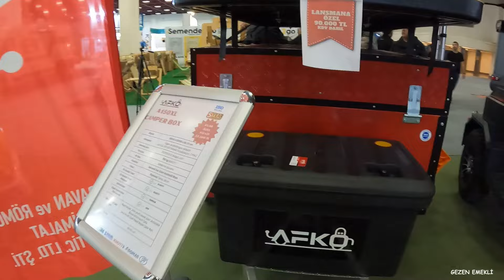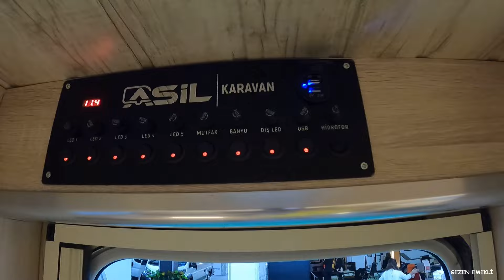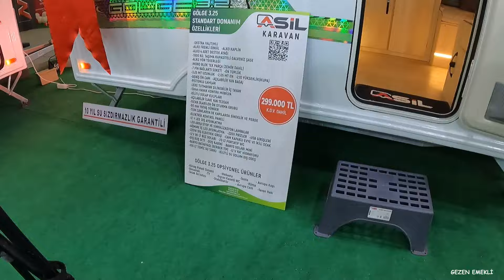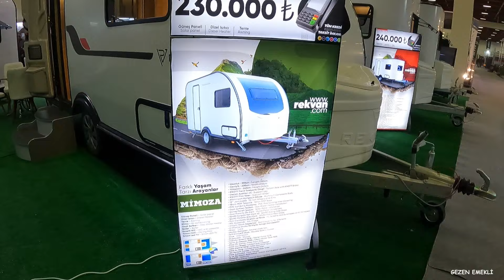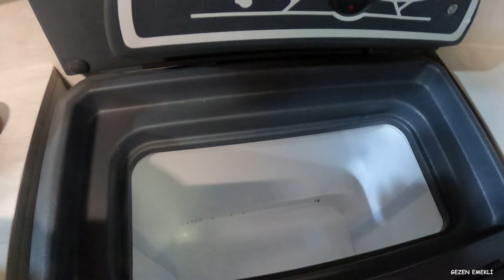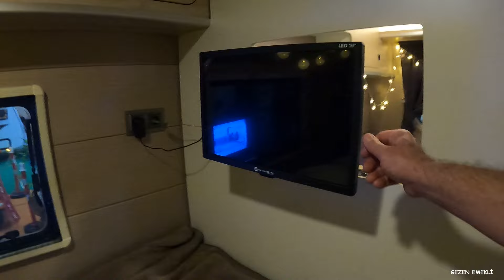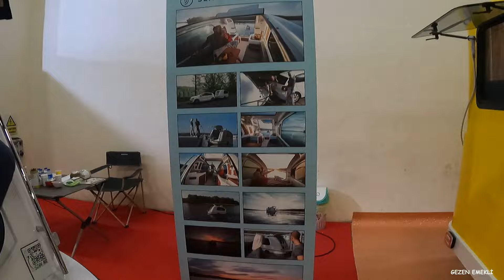KARAVAN FUARI 24-FARI BİLE OLAN ELEKTRİKLİ BALIKÇI ARACI-DENİZDE VE KARADA GİDEN FARKLI BİR MODEL-3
Fuarın 3. günü

Ben Vedat Karakaya,
Yeni rotalar, yeni yerler keşfetmekten çok büyük keyif alan bir doğa severim. Bisiklet, araç ya da trekking aracılığıyla yaptığım turları, gezileri burada paylaşıyorum. Antalya'da günübirlik turları tek, 5-6 kişilik küçük gruplar ya da ortalama 15 kişilik hafta sonu gruplarıyla yapmaktayım. Ayrıca çadırda konaklamalı kamplı turlar da gerçekleştirmekteyiz. Videolarımı izleyenlere rota ve gidilen bölge hakkında özendirici bilgiler vermeye çalışıyorum.